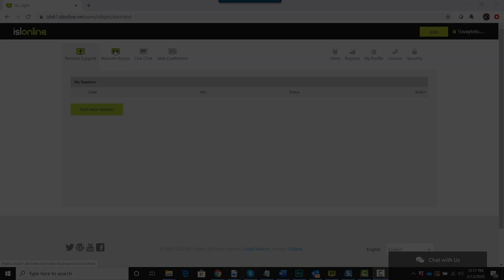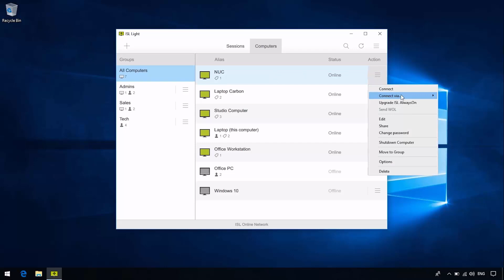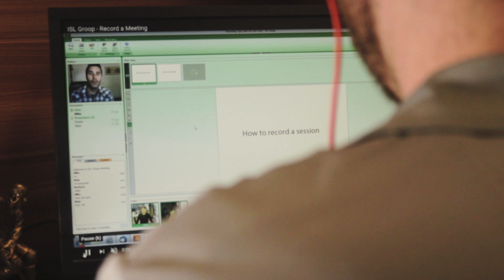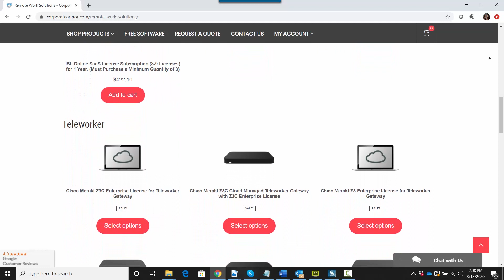8 Steps to Prepare Your Business for Remote Work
Remote work is on the rise. No matter the situation, you want to ensure your business continues to operate seamlessly and without interruption. As more and more companies and employees look to be able to telecommute and include work from home policies, every solution needed for these scenarios is different. We put together 8 tips to help companies prepare for remote work